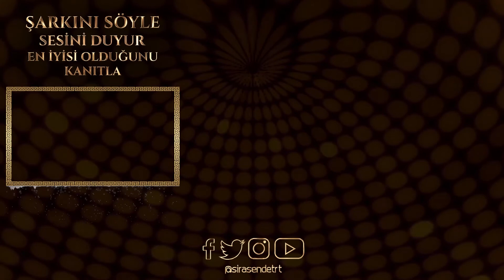Menekşe - Sen Benim Şarkılarımsın | SIRA SENDE TÜRKİYE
Söz-Beste: İlhan ŞEŞEN